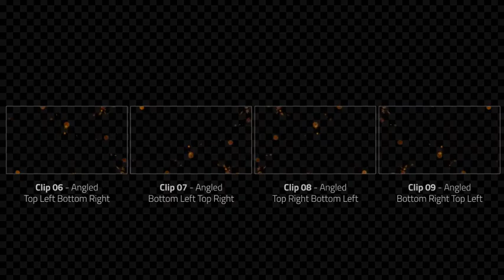Christmas Slideshow & Christmas Particle Transitions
Christmas Slideshow is a beautiful and festive animation with decorations, Christmas tree branches, simple light leaks and magical transitions. There are two versions for you to choose from, one supports 10 photos and the other 21 photo placeholders and there are also 12 text placeholders in both versions. A wonderful way to preset a video of your friends, family, memories, special occasions, vacations and holiday photos or as an intro to any holiday event. There are no plugins required, works with any language and renders extremely fast. You can customize the project with ease – everything is linked to a control layer.